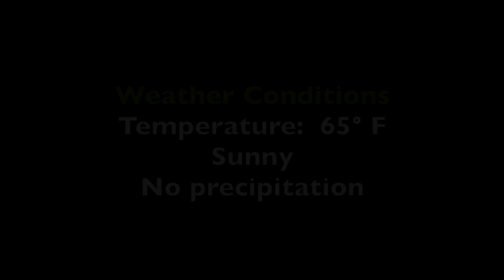Staten Island Zoo Amur Leopards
This video was recorded on November 7, 2015 at 1:23 pm for the Urban Advantage program.  The weather was unseasonably warm and sunny.  It can be used in the classroom as an introduction to conducting animal behavior field studies.  There are two male Amur leopards in the exhibit.